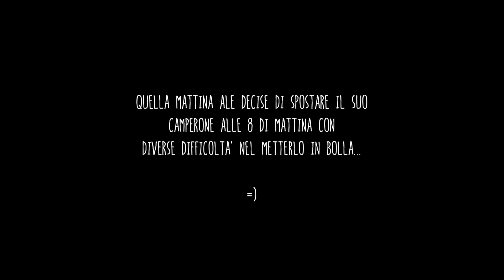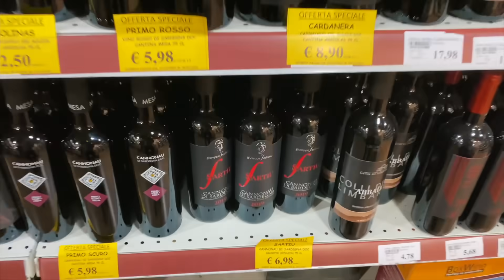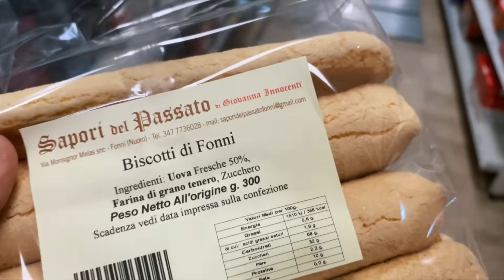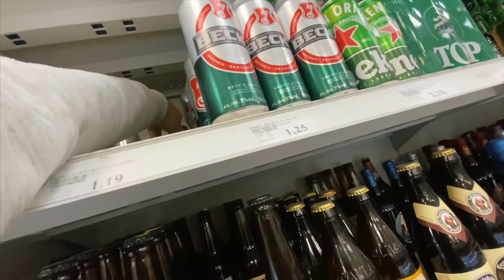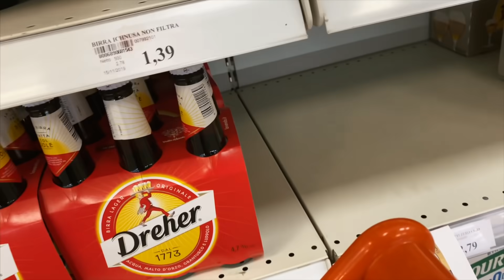L'ELICOTTERO CONTROLLA IL CAMPO BASE! [Sardegna 2020 Day 92]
Durante una fresca giornata di sole in montagna riceviamo una visitata inaspettata...

- Smartwatch Stratos 3
- Termometro con sonde wireless
- Torcia frontale
- Frontale economica
- Torcia piccola

FILMATO CON:
iPhone 11 Pro
Go Pro 8